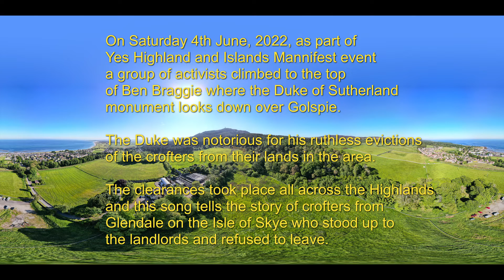Mannifest At Ben Bhraggie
Gordon Smith

As part of the Mannifest festival in June 2022 organised by Yes Highlands and Islands, Yes activists walked up Ben Bhraggie in Golspie to display saltires beneath the monument of the notorious Duke of Sutherland.  This video begins with a short clip of piper Daniel playing beneath the statue then shows drone footage of the day accompanied by Diane Smith singing a song about the crofters uprising against the landlords which began on the Isle of Skye